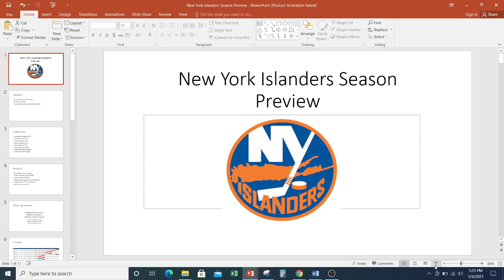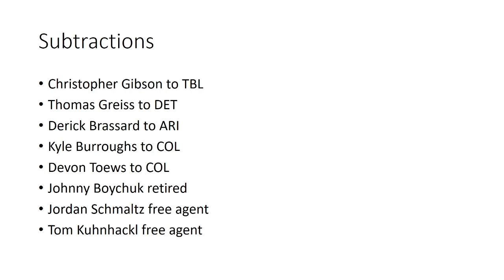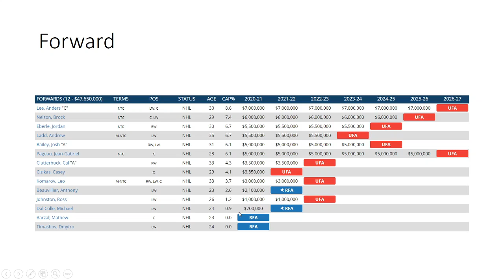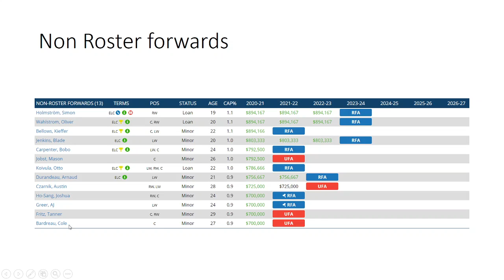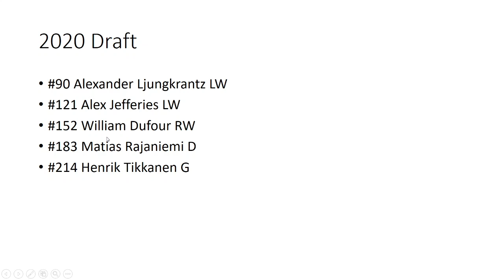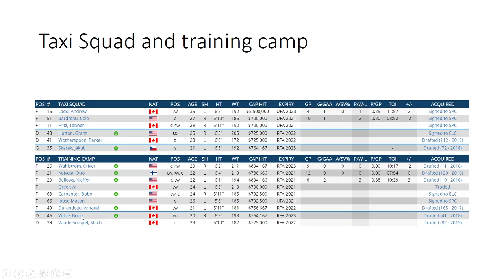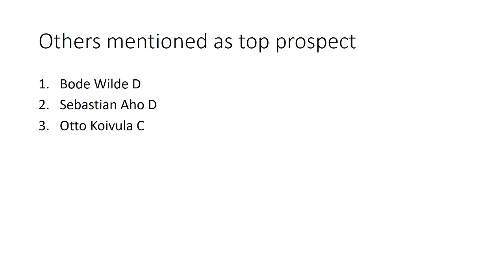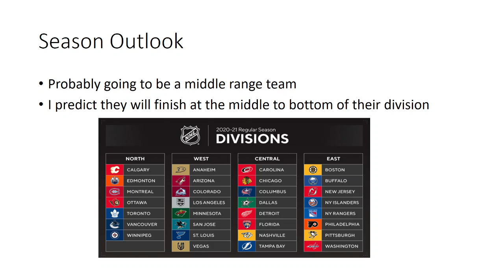New York Islanders 2021 NHL season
In this video I will go over the New York Islanders offseason, draft, and what they will do next season. Thank you to all subscribers for subscribing, if you are not a subscriber and enjoy the video make sure to subscribe and hit that notification bell to be notified when I drop a new video.

EDIT: Mathew Barzal signed 3 year $7 million contract.